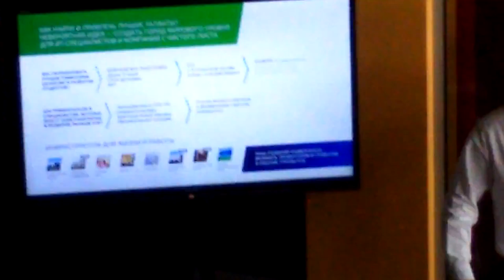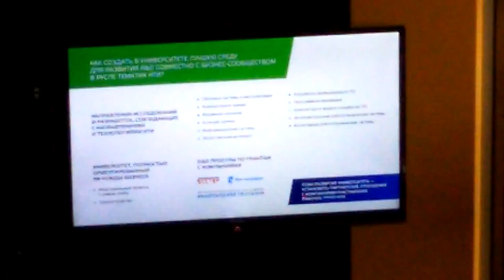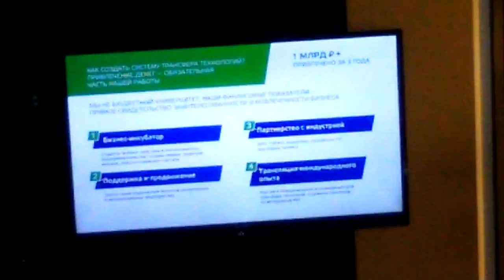Экосистема Инноваций. Университеты 3.0. Часть 3